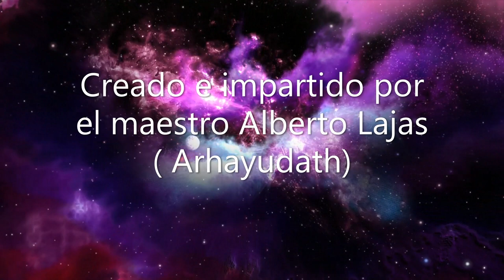Clase gratuita " Introducción a la magia".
Esta clase, de 15 minutos, te ayudará a entender que es la magia, como tienes un mago, maga dormido, y como este curso puede cambiar tu vida...Este curso está basado en el Betseller de Alberto Lajas " El libro secreto de Merlín".